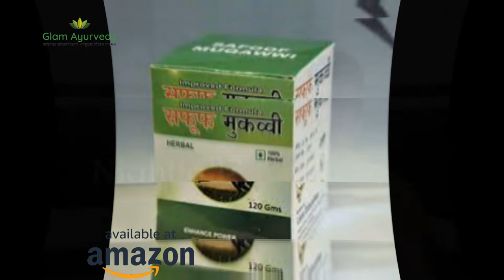स्वपनदोष नाइटफाल की आयुर्वेदिक दवा। 7 दिन में स्वपनदोष नाइटफाल बंद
इस वीडियो में स्वपनदोष नाइटफाल की आयुर्वेदिक दवा सफूफ मुक़व्वी के बारे में बताया गया है। आजकल हर व्यक्ति स्वपनदोष नाइटफाल की समस्या से ग्रस्त है।  जिसके कारण शरीर में कमज़ोरी बानी रहती है और तनाव भी काम होने लगता है।  याददाश्त कमज़ोर हो जाती है और चिड़चिड़ा पन रहने लगता है।  अगर इस समस्या को समय रहते ठीक नहीं करा तो यह गंभीर रूप ले लेती है।

पूरी वीडियो देखिये और अपने दोस्तों के साथ भी शेयर करिये।